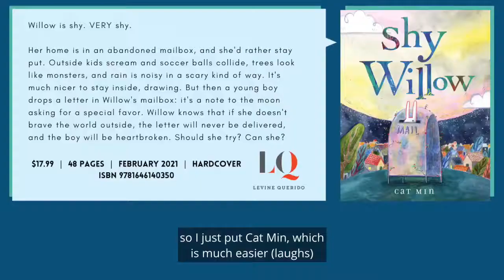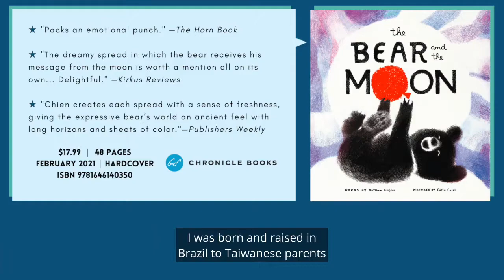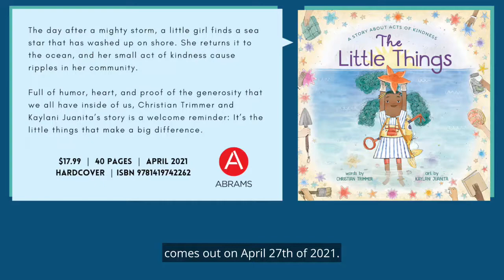A Seat At The Table: The Power of BIPOC Women Illustrators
In the 84 year history of the Caldecott Medal, a BIPOC woman has never been named the winner. Why not? In an open and intimate discussion moderated by blogger Alia Jones, four illustrators—Juana Martinez-Neal (Zonia's Rain Forest), Kaylani Juanita (The Little Things), Cátia Chien (The Bear and the Moon), and Cat Min (Shy Willow)—explore the experiences of women in children's book illustration, and how the intersections of race, class and gender play a role in what illustrators are recognized and given major awards, or are featured on library shelves and in collections across the country, or are published in the first place. The illustrators will share personal stories of the women artists who continue to inspire them and reflect on ways to increase access and equity for other women artists.